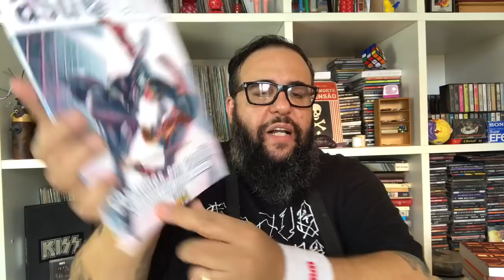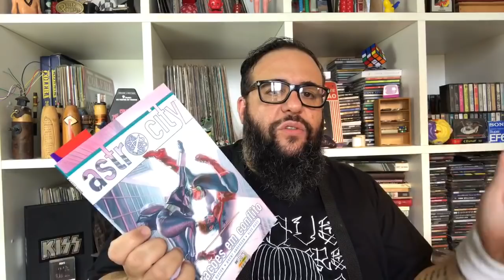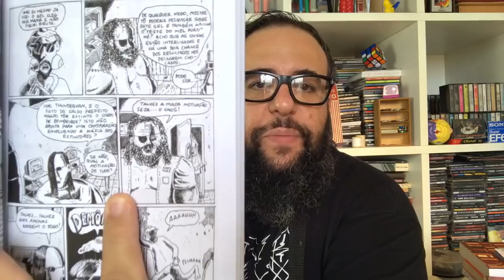Não fique com cara de pirulito nas conversas